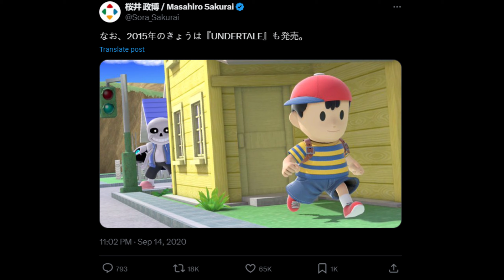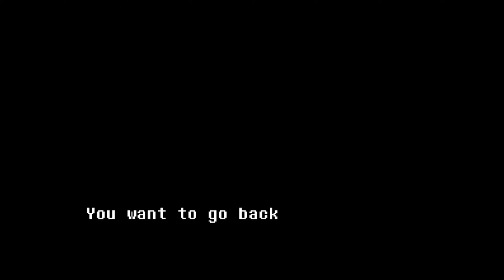An AI Made This Undertale Video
Today I had a lot of AI's make an Undertale and Deltarune video. It was... an interesting experience to say the least.

I was able to do this by cloning my voice and giving GPT Essay Writer a bunch of Undertale and Deltarune key phrases like Gaster Ralsei and Kris and a little stuff from AI Undertale. I was surprised it even knew what Spamton was to be honest and how much it knows about Sans lol.

For those wondering about the ethical concerns with this I am concerned as well. I do not agree with people cloning my voice or AI Generated Art. However since I was in control of what I was cloning my voice for I was fine with cloning it here. Additionally I used DALL-E Mini to generate AI images which from my understanding is far more largely accepted as fine than using something like MidJourney or StableDiffusion which actively steals people's art. And DALL-E Mini was also the best option because there's legit no way that anyone can use it to make good looking artwork with how messed up it is. (To put it simply it's outdated and DALL-E Mini alone can't compete with real artists)
I tried making this as ethical as I possibly can and I made this purely for comedic purposes (making fun of it). Not for the purpose of replacing real hardworking Content Creators. This is designed to be funny and weird that is it.

The AI's used to create this are AudioCraft OpenAI's GPT Essay Writer ElevenLabs and DALL-E Mini.

TIMESTAMPS:
None for this video. Enjoy!

Undertale & Deltarune music was made by Toby Fox and copyrighted by Materia Music Publishing.